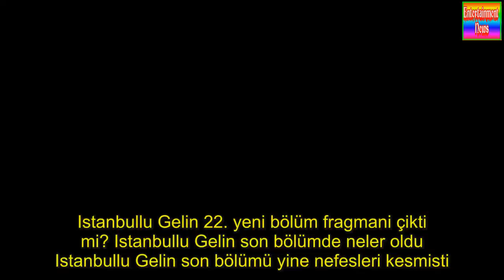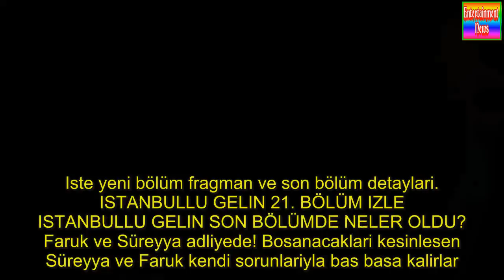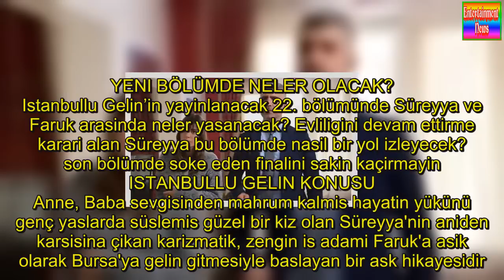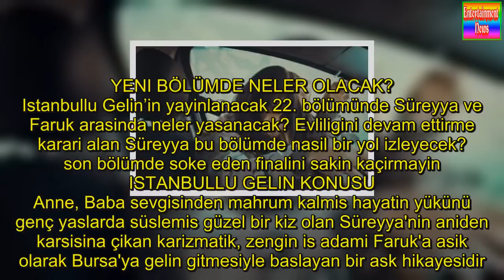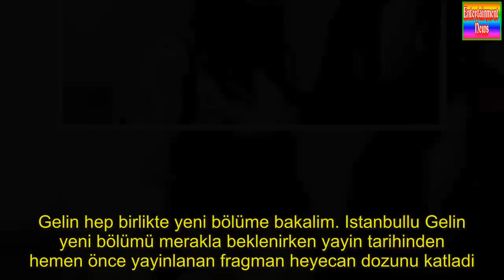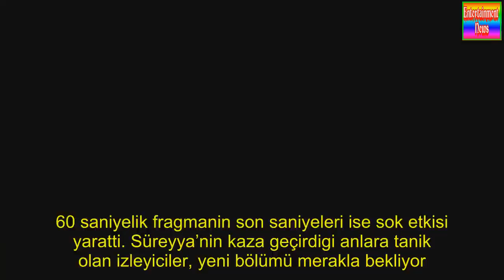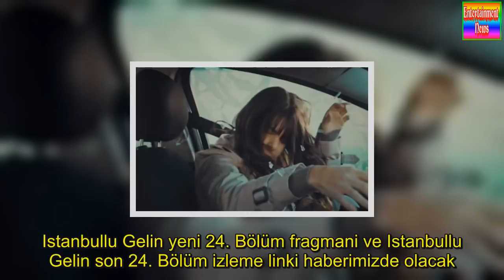İstanbullu Gelin 22. Bölüm Fragman P2) 2017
Istanbullu Gelin 22. yeni bölüm fragmani çikti mi? Istanbullu Gelin son bölümde neler oldu

Istanbullu Gelin son bölümü yine nefesleri kesmisti. Peki yeni bölümde neler yasanacak? Süreyya'nin kazasi dava günü mü gerçeklesiyor? Iste Istanbullu Gelin 22. bölüm fragmani ve Istanbullu Gelin'in yeni bölümünden detaylar. Basrollerini Özcan Deniz ve Asli Enver'in paylastiklari StarTv’nin sevilen dizilerinden Istanbullu Gelin’de 22. bölüm tanitimi yayinlandi mi? Istanbullu Gelin 21. bölüm izle detayi haberimizde. Istanbullu Gelin sevenler günlerdir merakla yeni fragmani bekliyor. Iste yeni bölüm fragman ve son bölüm detaylari. ISTANBULLU GELIN 21. BÖLÜM IZLE
ISTANBULLU GELIN SON BÖLÜMDE NELER OLDU?

Faruk ve Süreyya adliyede! Bosanacaklari kesinlesen Süreyya ve Faruk kendi sorunlariyla bas basa kalirlar. Süreyya, Istanbul'da yeni bir hayat kurmanin yollarini ararken Can'dan gelen teklifle bir seçim yapmanin esigine gelir. Babasinin Faruk oldugunu ögrenen Emir'in hamlesi ise Begüm'ün canini çok sikar. Öte yandan Osman ile Burcu'nun iliskisi tatsiz bir tesadüfle yeni bir boyut kazanir. Mahkemeye saatler kala yasananlar Boran'lar için yeni bir dönemin basladiginin habercisidir.
YENI BÖLÜMDE NELER OLACAK?

Istanbullu Gelin’in yayinlanacak 22. bölümünde Süreyya ve Faruk arasinda neler yasanacak? Evliligini devam ettirme karari alan Süreyya bu bölümde nasil bir yol izleyecek? son bölümde soke eden finalini sakin kaçirmayin

ISTANBULLU GELIN KONUSU

Anne, Baba sevgisinden mahrum kalmis hayatin yükünü genç yaslarda süslemis güzel bir kiz olan Süreyya'nin aniden karsisina çikan karizmatik, zengin is adami Faruk'a asik olarak Bursa'ya gelin gitmesiyle baslayan bir ask hikayesidir. Özgürlügüne düskün modern bir hayata alismis olan Süreyya ve geleneklerine duyarli olan Faruk'un aski daha ilk dakikadan itibaren çesitli sinavlardan geçer. Süreyya ayni konagin altinda birlikte yasadigi kayinvalidesi Esma, eltisi Ipek ve kocasinin sorunlu kardesi Fikret'le basa çikmaya çalisirken Faruk ise hiç beklemedigi sürpriz bir düsmanla çatisacaktir.
Star Tv'nin ilgiyle izlenen dizisi Istanbullu Gelin bu aksam 24. bölümüyle ekrana gelecek. Istanbullu Gelin yeni bölümünde nefesler tutulacak. Kaza yapan Süreyya soke eden gerçegi de ögrenecek. Istanbullu Gelin yeni bölümüyle ilgili detaylar haberimizde. Basrollerini Asli Enver ile Özcan Deniz'in paylastigi Istanbullu Gelin'de nefesler tutuldu. Adem'in Boranlarin çocugu ortaya çikmasi üzerine evde isler iyice kizisir. Süreyya'nin kazasi ise yeni bölüme damga vuracaga benziyor. Gelin hep birlikte yeni bölüme bakalim. Istanbullu Gelin yeni bölümü merakla beklenirken yayin tarihinden hemen önce yayinlanan fragman heyecan dozunu katladi. Süreyya ve Faruk’un bosanma gününün geldigini gözler önüne seren Istanbullu Gelin 24. bölüm fragmaninda küçük Emir’in sözleri kalplere dokundu. Faruk’un babasi oldugunu ögrenen Emir, kendisini Süreyya’nin kollarini atti. 60 saniyelik fragmanin son saniyeleri ise sok etkisi yaratti. Süreyya’nin kaza geçirdigi anlara tanik olan izleyiciler, yeni bölümü merakla bekliyor.
Istanbullu Gelin fragmani ve Istanbullu Gelin son 24. Bölüm izleme linki merakla arastiriliyor. Istanbullu Gelin izleyicisi ile her Cuma saat 20.00’da Star TV ekranlarinda bulusuyor. Özcan Deniz ve Asli Enver’in basrollerini oynadigi dizinin oyuncu kadrosunda Ipek Bilgin, Salih Bademci, Dilara Akyüksek, Firat Tanis, Özge Borak, Neslihan Yeldan gibi isimler yer aliyor. Yeni sezonda oyuncu kadrosuna Murat Aygen ve Tamer Levent katildi. Istanbullu Gelin son bölümde Bosanacaklari kesinlesen Süreyya ve Faruk kendi sorunlariyla bas basa kalirlar. Süreyya, Istanbul’da yeni bir hayat kurmanin yollarini ararken Can’dan gelen teklifle bir seçim yapmanin esigine gelir. Babasinin Faruk oldugunu ögrenen Emir’in hamlesi ise Begüm’ün canini çok sikar. Öte yandan Osman ile Burcu’nun iliskisi tatsiz bir tesadüfle yeni bir boyut kazanir. Istanbullu Gelin yeni 24. Bölüm fragmani ve Istanbullu Gelin son 24. Bölüm izleme linki haberimizde olacak.
Faruk ve Süreyya adliyede!

Bosanacaklari kesinlesen Süreyya ve Faruk kendi sorunlariyla bas basa kalirlar. Süreyya, Istanbul’da yeni bir hayat kurmanin yollarini ararken Can’dan gelen teklifle bir seçim yapmanin esigine gelir. Babasinin Faruk oldugunu ögrenen Emir’in hamlesi ise Begüm’ün canini çok sikar. Öte yandan Osman ile Burcu’nun iliskisi tatsiz bir tesadüfle yeni bir boyut kazanir. Mahkemeye saatler kala yasananlar Boran’lar için yeni bir dönemin basladiginin habercisidir.